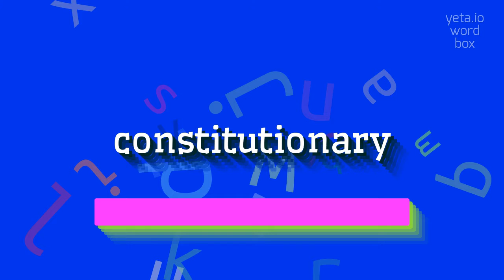How to say "constitutionary"! (High Quality Voices)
Watch in this video how to say and pronounce "constitutionary"!